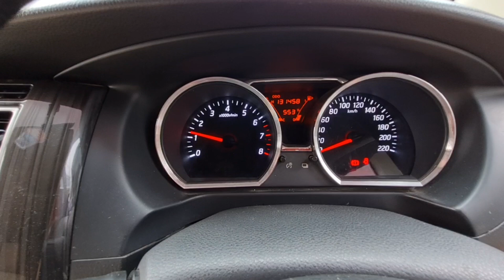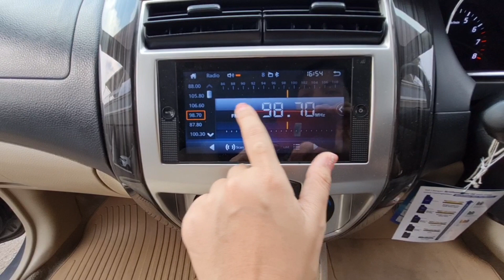GRAND LIVINA MOBIL MURAH DAN NYAMAN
Terima cash, kredit dan tukar tambah dengan mobil atau motor

Kitra motor & nusa indah mobil
Jl. Dermaga no.18 & no.6 Duren Sawit Klender Jakarta Timur